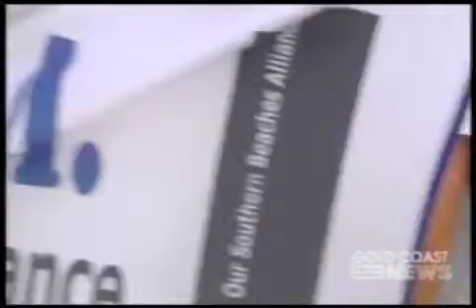Broadwater Marine Project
Announcement of the Broadwater Marine Project, Gold Coast Australia